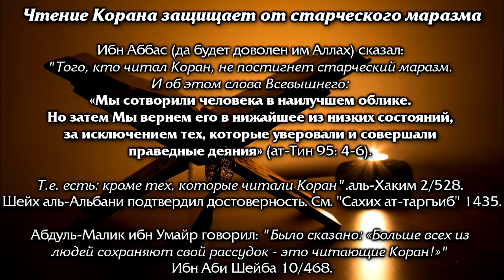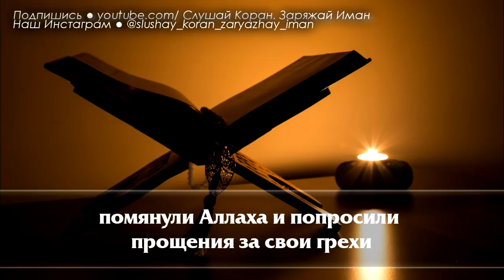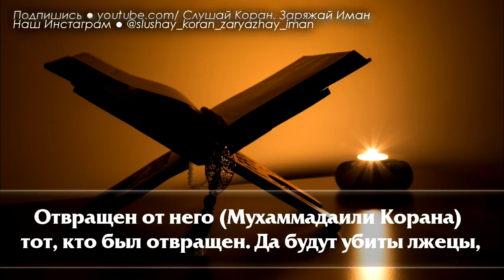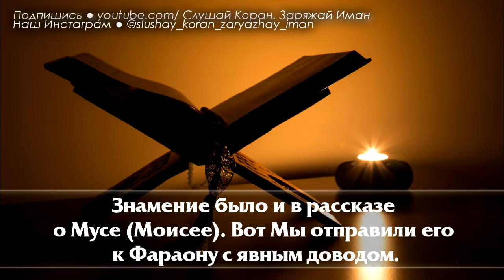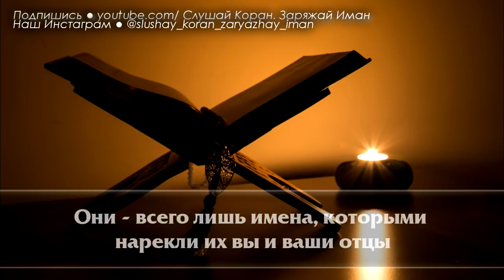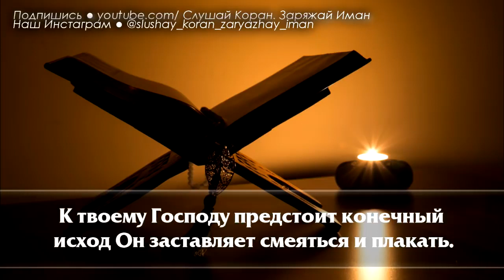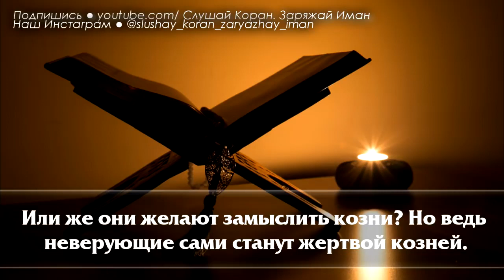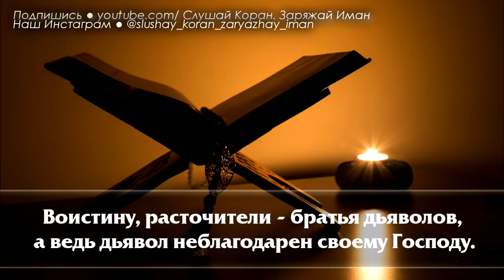🔴🌙 Включайте Коран перед сном и ранним утром,получайте прилив СИЛ и ЭНЕРГИИ от всевышнего АЛЛАХА!!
🔴🌙 Включайте Коран перед сном и ранним утром,получайте энергию от всевышнего АЛЛАХА!!
О Аллах!!
Благослави Мухаммада и род его
во всех мирах.
мир и приветствие Его Посланнику
Мухаммаду,да благославить его Аллах и приветствует,
его семье сподвижникам.
Мухаммад#пророк#Закир_Найк